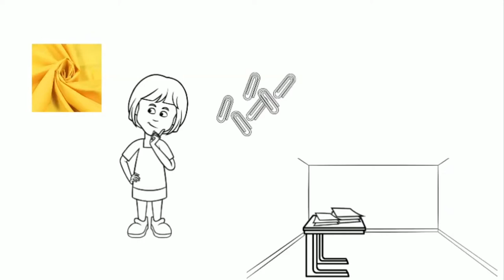The Little Girl - Katherine Mansfield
(Animated Reading)
CBSE Class IX
Book: Beehive